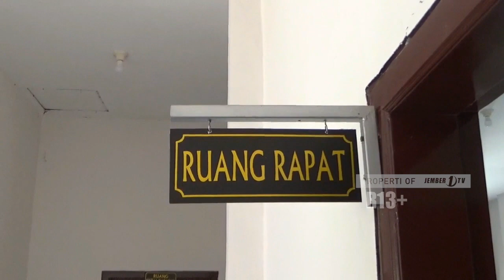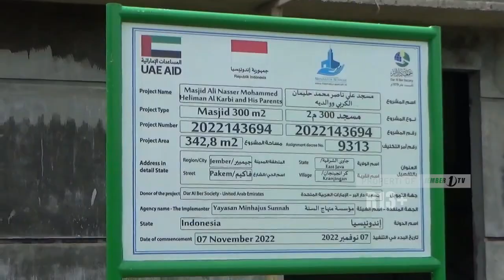WABUP JEMBER SIDAK SMP DAN MASJID YAYASAN IMAM SYAFI'I